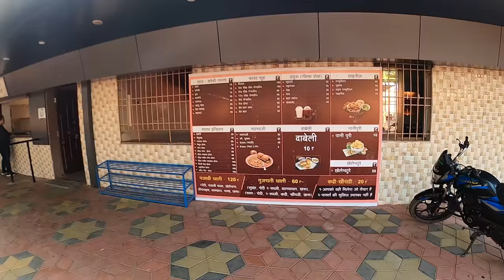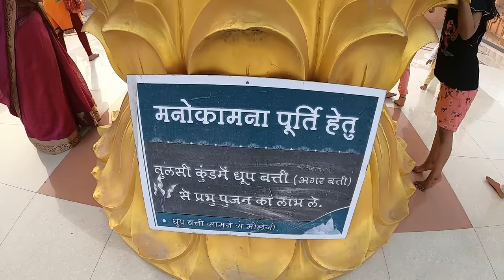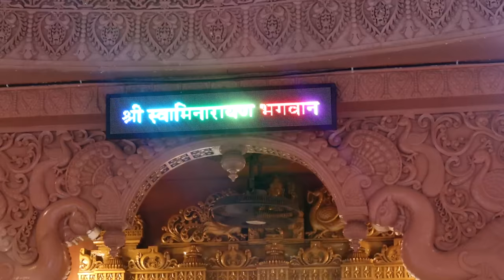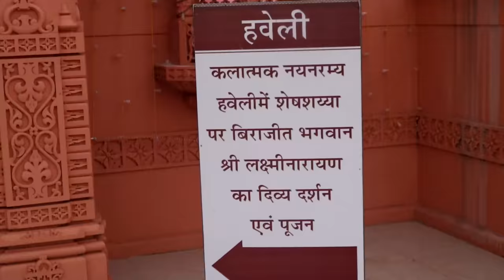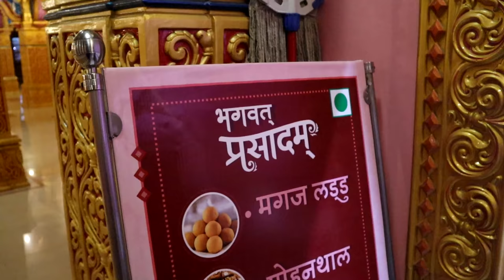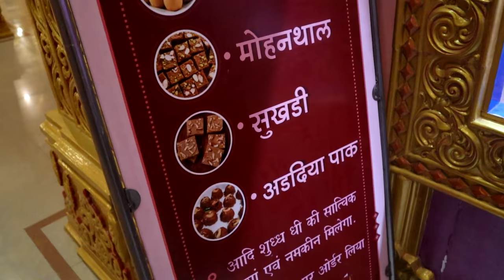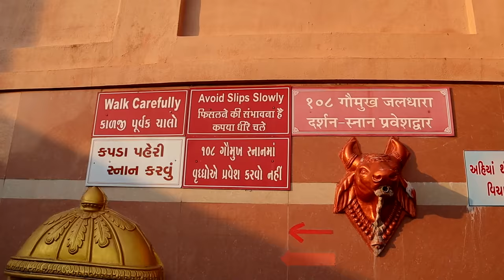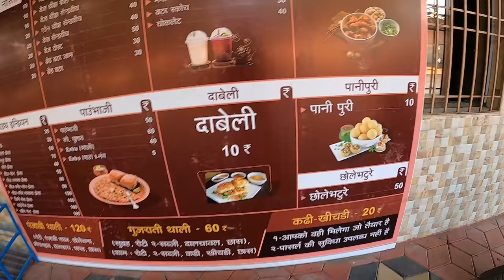Poicha Temple Near Statue of Unity ।। Nilkanth Dhaam Poicha Swaminarayan Mandir Trip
Nilkanth Dham is a beautiful Swaminarayan Temple built over large acres of land. There’s lush greenery with idols placed all over the place. Nilkanth Dham is located at the Narmada river.

        The evening Aarti at Nilkanth Dham is very unique with a beautifully decorated temple with lights that develop a divine atmosphere. Elephants ringing the bells during the aarti is just surprising.